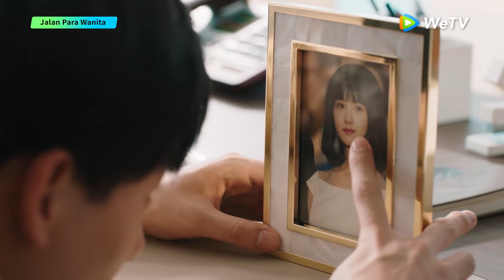Women Walk The Line | Cuplikan EP02 Bingwen Masih Menyukai Yuan Ge | WeTV【INDO SUB】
Jadwal tayang setiap hari Jumat - Selasa pukul 17.00 WIB (Gratis 1EP/hari, VIP 2EP/hari) | Total 36EP

Sepasang sahabat dari tahun '90-an memilih jalan hidup berbeda. Setelah lulus, yang satu memilih tinggal di Shanghai dan sibuk mengejar karir. Sedangkan satunya lagi memilih pulang ke kampung halaman untuk menikah. Kini, setelah bertahun-tahun mendedikasikan diri dengan pekerjaan dan karier, Yuan Gue tak pernah waktu untuk hubungan asmara. Namun, saat kesehatannya menurun, dia mulai berubah. Sementara itu, Gu Qiao telah berkorban banyak bagi suaminya. Namun ia tetap mendapat surat cerai. Kali ini, ia bertekad untuk memulai kembali karirnya. Meskipun dua wanita ini punya kepribadian berbeda, mereka sama-sama tangguh dan berani. Di kota metropolitan yang keras, keduanya bergandengan tangan saling menguatkan, menghadapi babak baru usia tiga puluhan.

Xu Lu - Gu Qiao
Chen Du Ling - Yuan Ge
Zhang Yu Jian - Du Bing Wen
Dylan Kuo - Xiong Qi Ming
Sheren Tang - Fu Mei
Zhou Da Wei - Hao Shuai

00:00 Tonton Hiburan Asia Terbaik di Aplikasi WeTV!
00:30 Download Aplikasi WeTV & Tonton Full Episodenya!